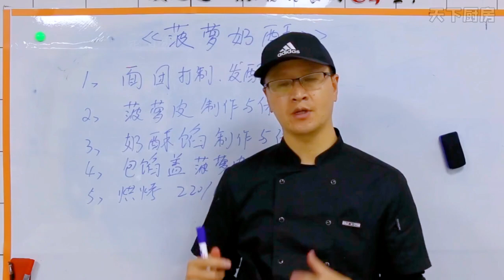面包店的销量扛把子【奶酥菠萝包】 全程演示，喜欢吃的同学赶紧学起来吧！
今天将会教大家如何打制高蛋高糖高油面团，以及加入黄油的时机对不同种类面包带来的口感差异，全程演示打面环节不同阶段的面筋状态，并在普通的菠萝包里加入了浓郁奶酥馅，大大提升菠萝包的口感。而且奶酥馅和菠萝皮都是可以批量制作冷冻储存的噢！面包店的销量扛把子——菠萝奶酥，喜欢吃的同学赶紧学起来吧！